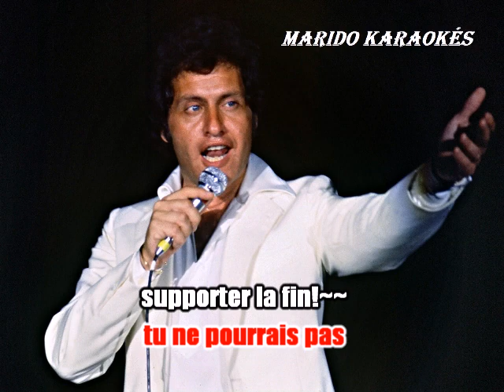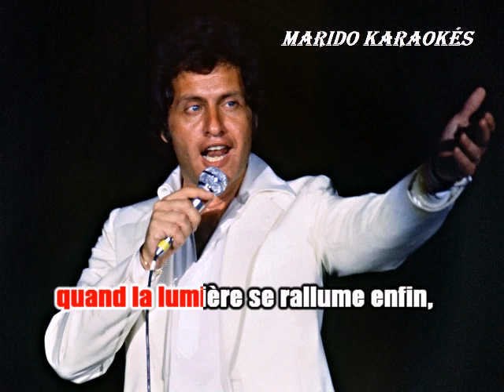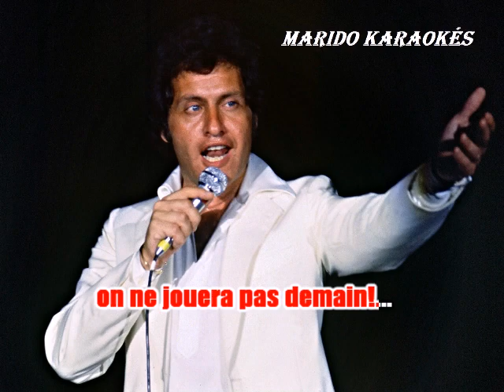Karaoké Joe Dassin - Si tu peux lire en moi 1971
A la demande de Serge .